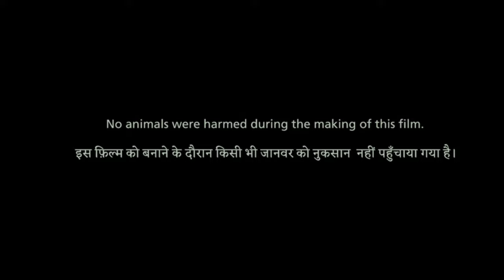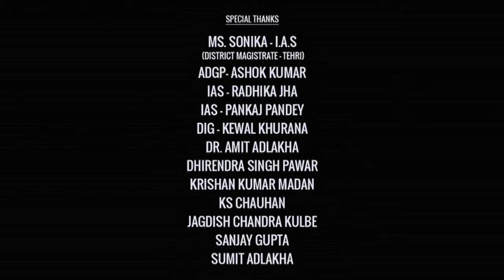Taali Full Movie In Hindi | Sushmita Sen | Krutika Deo | Ankur Bhatia | Review & Fact